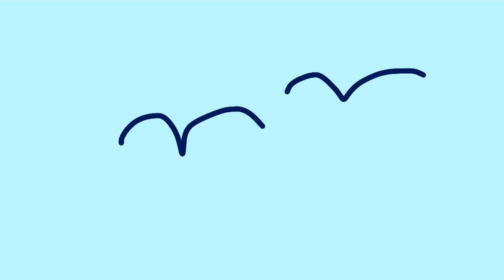Beck And Hart Productions